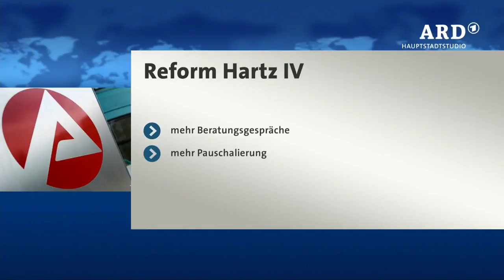Hartz IV Reform im Bundestag, Tagesschau 20h, 23 06 2016, Tamara Anthony, ARD Hauptstadtstudio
Quelle: ARD Hauptstadtstudio
Autorin: Tamara Anthony, Fernsehkorrespondentin ARD-Hauptstadtstudio
Hartz-IV-Reform wird im Bundestag beschlossen
O-Töne Annette Kramme, SPD, Staatssekretärin im Bundesarbeitsministerium
Katja Kipping, Die Linke, Bundestagsabgeordnete